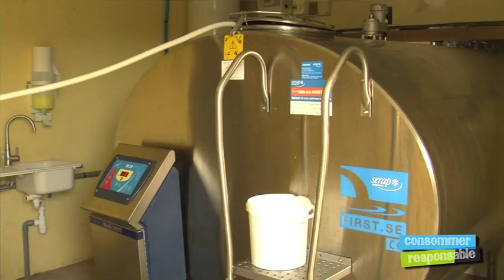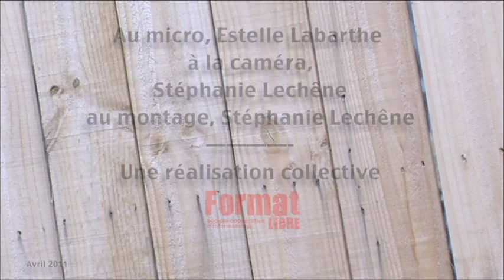Livraison de lait à domicile - Cherel.mov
3 fois par semaine, dans sa boîte aux lettres, une ou plusieurs bouteilles de lait frais, livrées au tout petit matin, comme chez nos voisins les anglais ! C'est le service que proposent Laetitia et Aymeric Cherel, deux jeunes agriculteurs installés à Saint Même Le Tenu, au coeur du Pays de Retz. Du lait de ferme, en vente directe et à livré à domicile. de quoi se lever du bon pied tout de même !

Le circuit court, en l'occurrence la vente directe, est apparue pour Aymeric et Laetitia la solution la plus intéressante pour valoriser leur production de lait à un prix décent et leur permettant de couvrir leurs charges (investissements lourds liés à leur installation). Mais le plus, dans le service qu'ils ont mis en place, c'est bien-sûr la vente à domicile ! Ils y mettent tous les deux beaucoup d'énergie et de courage : la livraison de lait c'est, trois fois par semaine, parcourir les routes entre 04h30 et 08h30. Mais c'est sans doute la seule façon d'offrir le service pratique qui garantit l'engagement dans le temps des consommateurs. Car, si le lait cru est très bon au goût et pour la santé, il se périme évidemment très vite. il faut donc s'approvisionner fréquemment, et ce n'est pas donné à tout le monde, avec nos vies de fous, d'aller tous les deux jours à la ferme ou au marché chercher le lait.

Dans le cas de Laetitia et Aymeric Cherel, ce soucis logistique n'existe même pas, puisque le lait est livré chez vous et même juste à temps pour le petit déjeuner.

Infos pratiques :
Prix : comptez 1,10 € le litre.

Possibilité de commander d'autres produits fermiers de producteurs locaux.